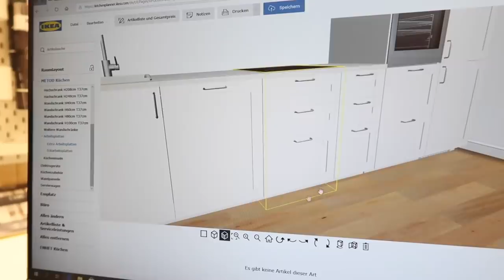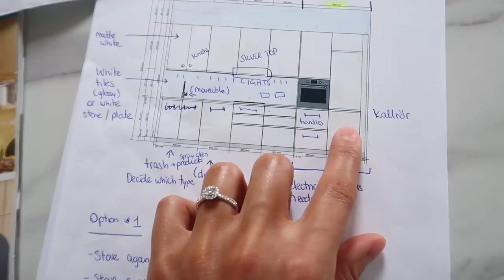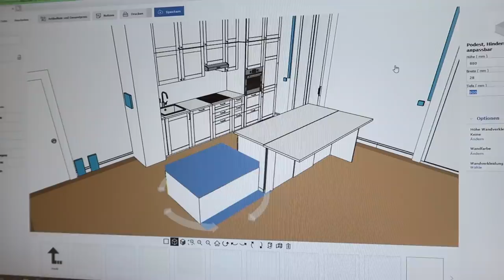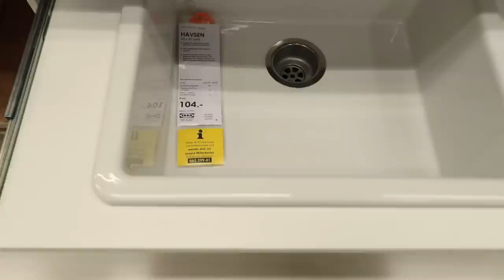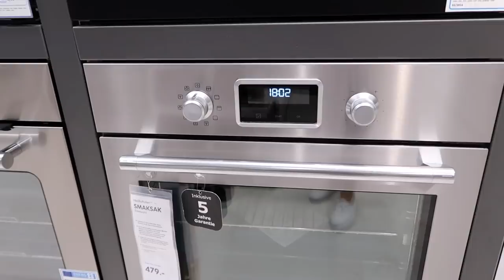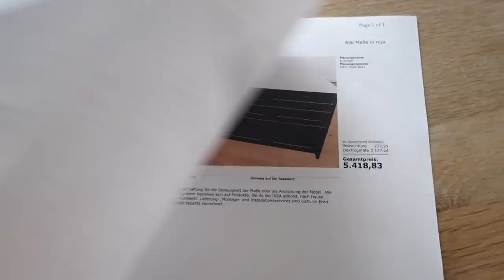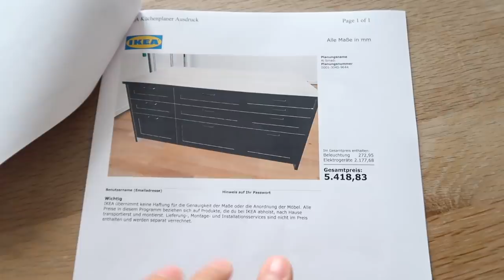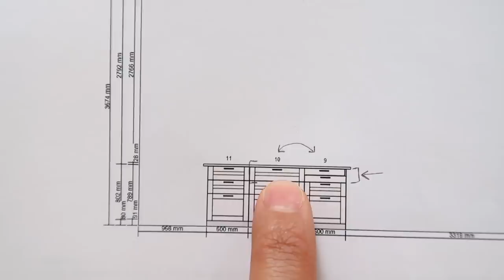VLOG | Designing Our New Kitchen, Self Care Day & Making Tacos | Annie Jaffrey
KITCHEN THINGS
Citrus press

Milk frother (similar)
Food processor
Glass bottles
Nut milk bag

Recipes

Coleslaw
- Red cabbage, grated (I used half of a large cabbage)
- 1 whole bunch cilantro, finely chopped
- 1 small red onion, diced
- 3-4 limes, juiced (more or less depending on amount of cabbage)
- 2 tsps cumin
- Dash of olive oil

Dairy free sour cream
- Plant based yogurt of choice (coconut, soy, almond..)
- Juice of 1 lime
- 1 tbsp nutritional yeast

Codfish
- 2-3 cod fillets
- 1 whole bunch cilantro, finely chopped
- 3 stalks green onion, diced
- 3 cloves garlic, minced
- 1-2 tsp each of cumin, chili powder, garlic
- Dash of red chili flakes
- Juice of 2-3 limes

Almond Milk
- 1 cup almonds
- 4 cups water
- optional dash of cinnamon and vanilla
- optional medjool date for sweetness
Blend on high speed for 2-3 mins
Squeeze through nut milk bag
Store in fridge for 3/4 days

Tuna salad ingredients:
- Tuna
- Vegan mayonnaise
- Cucumber
- Pickles
- Cherry tomatoes
- Lemon juice
- Green onion
- Some pumpkin & sunflower seeds
- Sea salt & pepper

FILMED WITH
Canon G7X Mark II